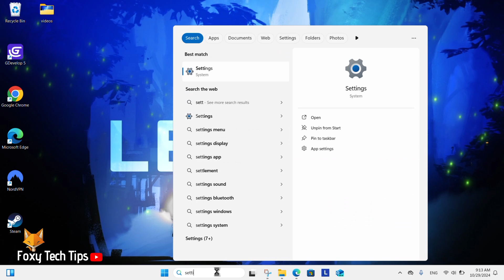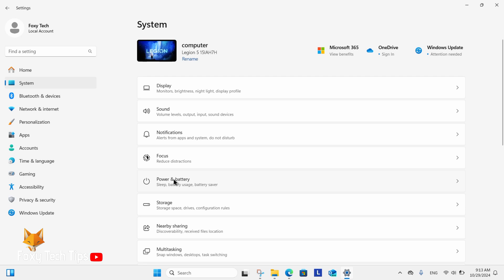Windows 11: How To Turn Battery Saver On/Off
Easy to follow tutorial on turning battery saver on or off on Windows 11. Learn how to easily turn power saver on or off on your Windows 11 device.

Steps:

Turning the battery saver on and off is easy, just click the bottom right toolbar where it shows your battery, sound and wifi.

In the popup you will see a battery saver button. You can turn it on and off here.

You can also get to the battery saver options in the settings.

In settings, select “System” from the left sidebar.

Now select “power and battery”.

In power and battery settings, you will see the option to enable or disable battery saver.